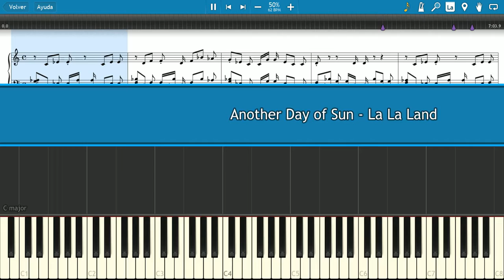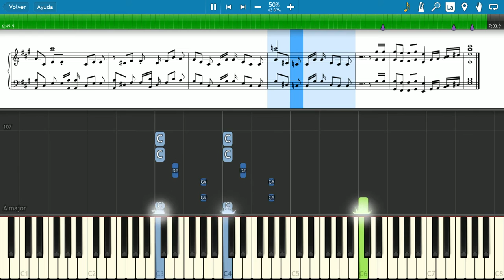ANOTHER DAY OF SUN 🌞 La La Land 💙 [Slow + Sheet Music] (PIANO TUTORIAL) 🎹 #66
"Another Day of Sun" is the opening number from the 2016 musical film La La Land. The ensemble number portrays drivers in a Los Angeles traffic jam on a highway ramp singing and dancing about their aspirations to succeed in Hollywood. (Wikipedia)

🎹Title: Another Day of Sun - La La Land
👨‍🎤Composer: Justin Hurwitz
⏳Year: 2016
💻Application: Synthesia 10
🏃‍♂Speed: 50%
+ Sheet Music

Lyrics:
I think about that day
I left him at a Greyhound station
West of Sante Fe

We were seventeen, but he was sweet and it was true
Still I did what I had to do
'Cuz I just knew

Summer Sunday nights
We'd sink into our seats
Right as they dimmed out all the lights
The Technicolor world made out of music and machine
It called me to be on that screen
And live inside its sheen

Without a nickel to my name
Hopped a bus, here I came
Could be brave or just insane
We'll have to see
'Cuz maybe in that sleepy town
He'll sit one day, the lights are down
He'll see my face and think of how he used to know me

Behind these hills I'm reaching for the heights
And chasing all the lights that shine
And when they let you down
You'll get up off the ground
As morning rolls around
And it's another day of sun

I hear them everyday
The rhythms in the canyons that will never fade away
The ballads in the ballrooms left by those who came before
They say we got to want it more
So I bang on every door

And even when the answer's no
Or when my money's running low
The disc and mic and neon glow are all I need

And some day as I sing the song
A small-town kid will come along
That'll be the thing to push him on and he'll go

When they let you down
The morning rolls around

It's another day of sun